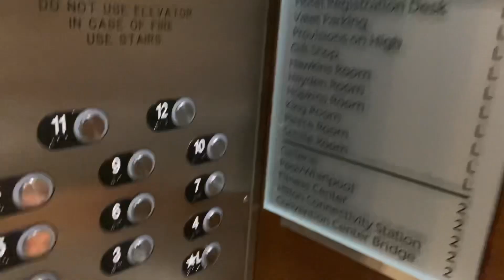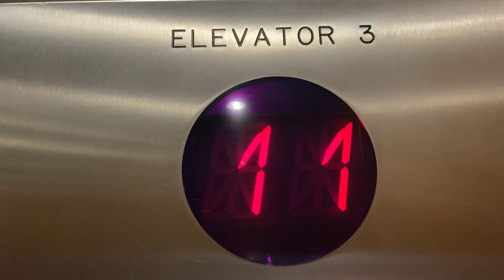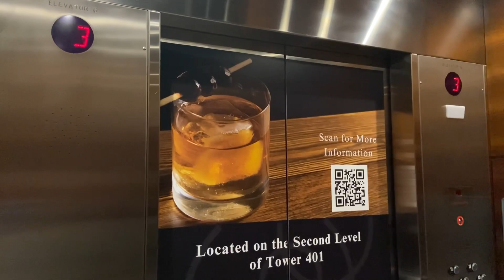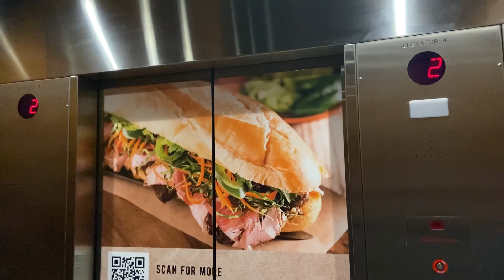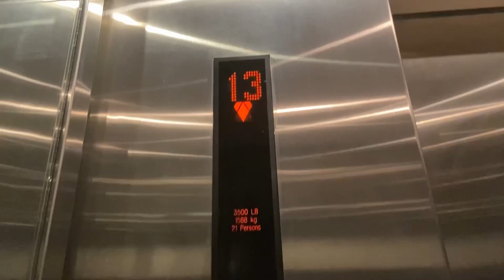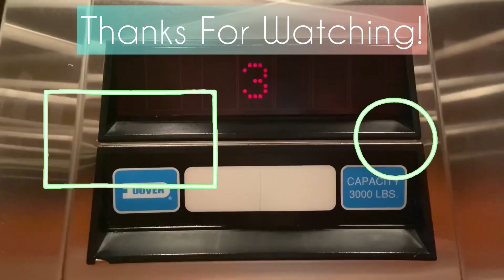Custom Schindler 400A MRL Traction Elevators | Hilton Hotel | Columbus, OH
Filmed: 10/13/2023

Video dedicated to: ​⁠@IllinoisElevators

These are probably my favorite 400A’s i’ve ridden and especially since their custom. Very smootth but unfortunately music plays inside them but it’s pretty quiet and not too noticeable. These might be the best elevators in columbus too but thats my opinion.

Elevator Specifications:
Type Of Elevator: Passenger
Brand: Schindler
Installer: Schindler
Model: 400A (CUSTOM)
Cars: 6
Floors: 13 (LL, *L, 2, 3, 4, 5, etc)
Installed In: 2011
Capacity: 3500
Buttons: EPCO Singapore
Call Buttons: EPCO SSL-H
Indicator: Circle Red 16 Segmented
Door Type: Center Open/Single Alide
Door Equipment: Schindler/ECI
Speed: 350 FPM?
Motor Type: MRL Traction

My Rating: 9.5/10
Cab Rating: basic
Ride Quality Rating: 10/10

Main Camera: iPhone 11
Filmed on the iPhone 11, iOS 16.7

Tags you shouldn’t read